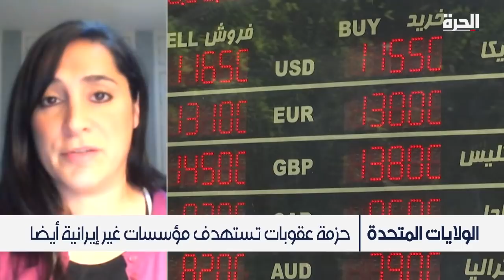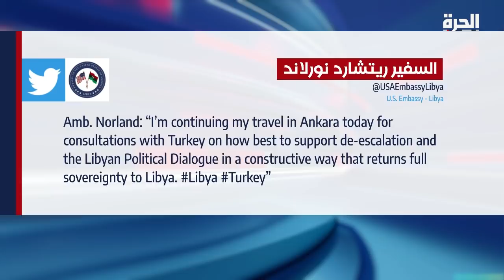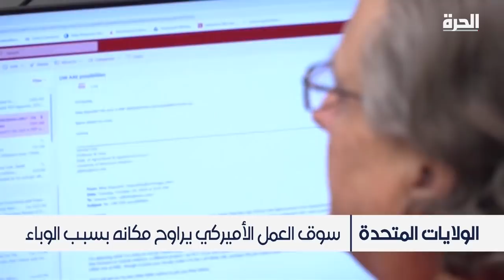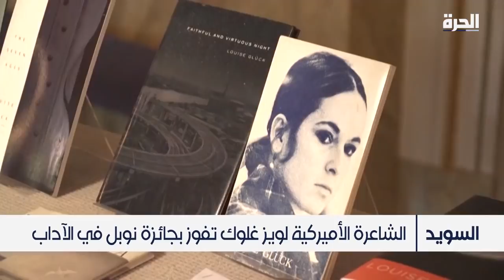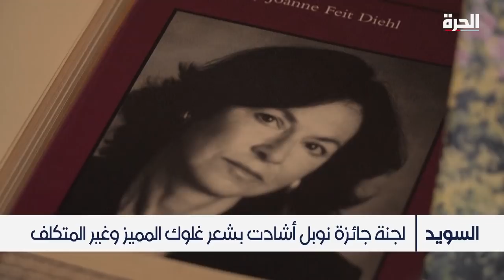واشنطن.. معضلة المناظرة الرئاسية